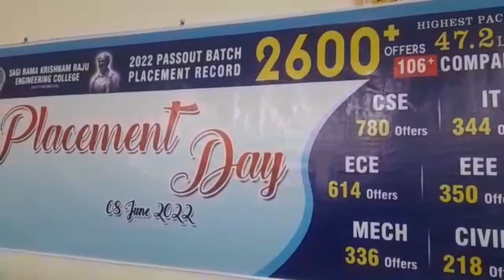TCN NEWS 08-06-2022 1